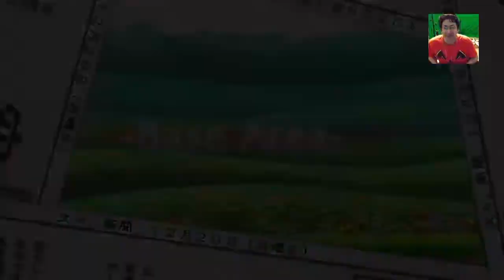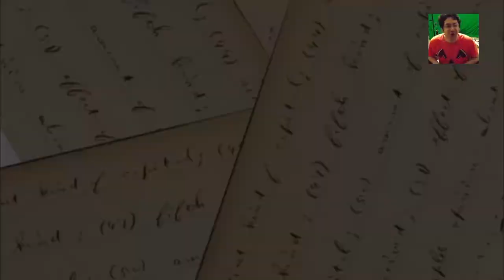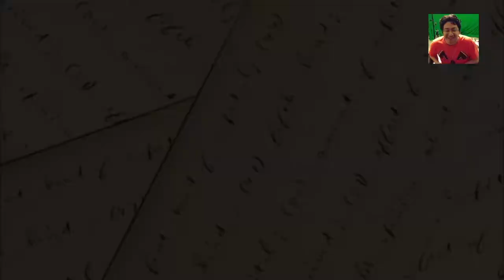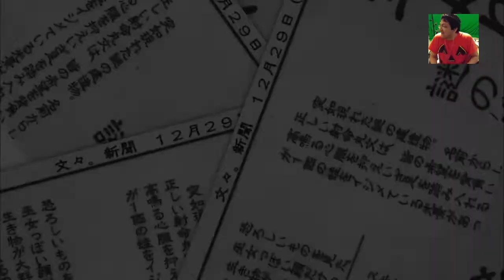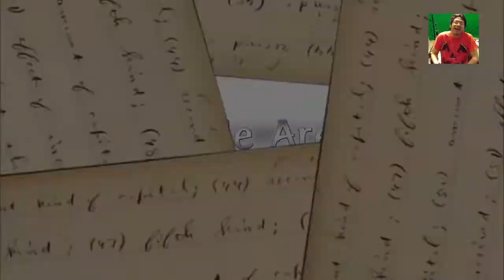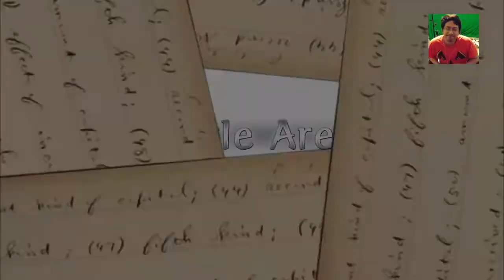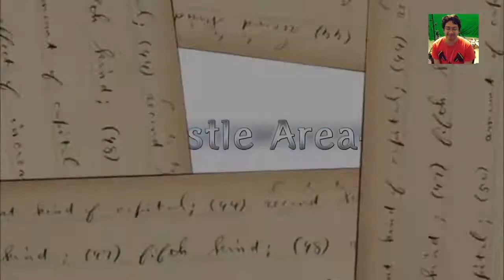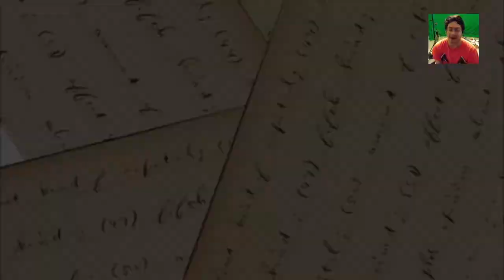Let's Play Touhou Double Focus! [Part 1] - Kawaii and Dangerous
WARNING! I am not so skilled in platform video games, so I get into some rage filled rants, but in the end I'm having fun with it all!